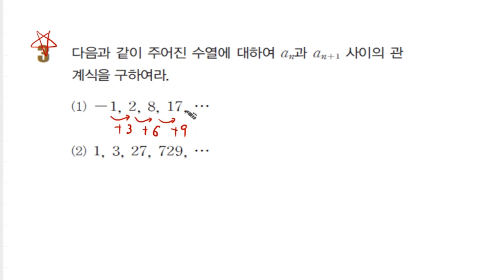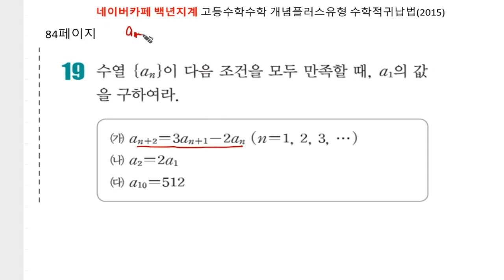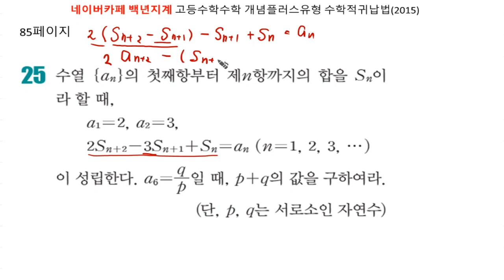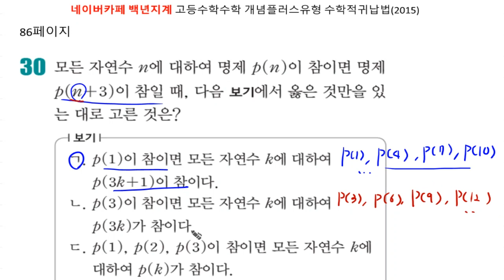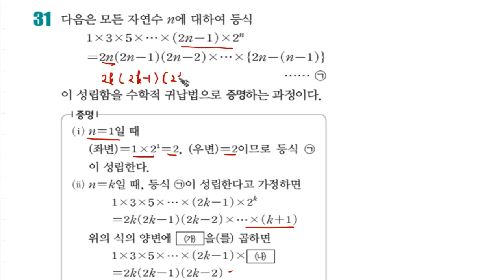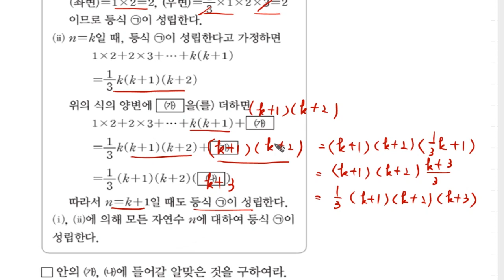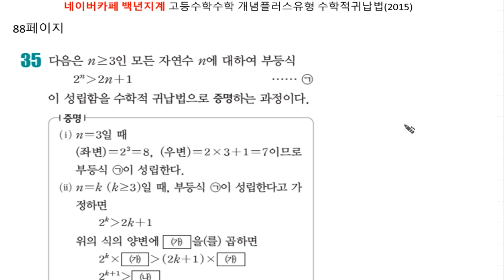[백년지계]고등수학 개념플러스유형 2015년개정 고2 고등수학I 유형편 수학적귀납법 81-88